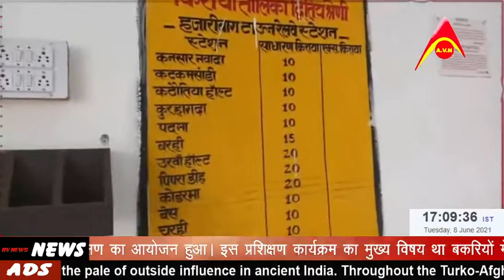हजारीबाग रेलवे स्टेशन से कोडरमा के लिए कल से चलेगी लोकल ट्रेन, ₹20 के जगह देने होंगे ₹45